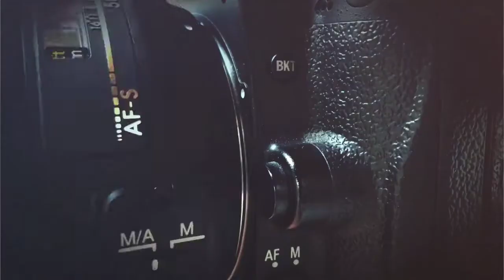chimma and kakki || neethi katha || cartoon stories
This video made for enterinment
mundhu chuppu chala avrsam
stories of bird and ant